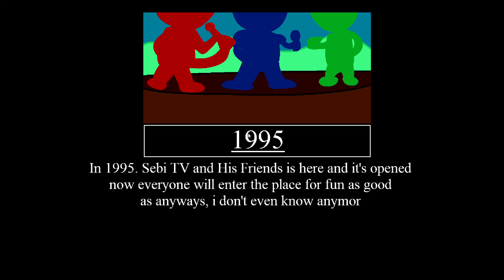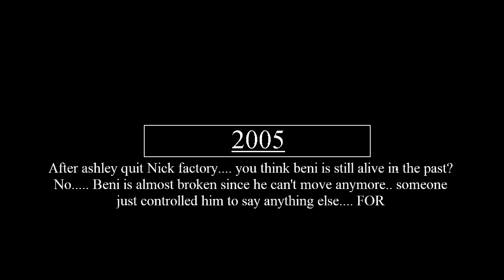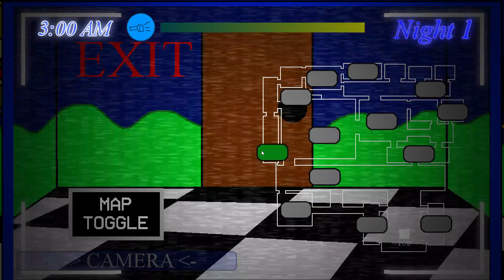THIS FANGAME IS OFF TO A GOOD START!!! Scary Nights at Sebi's TV 4 Playthrough Episode 1 Night 1-2